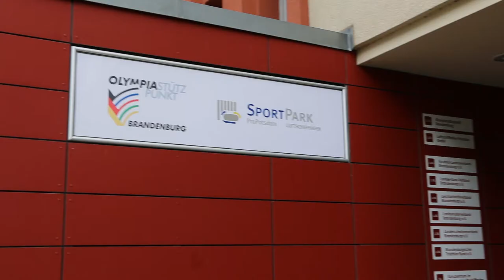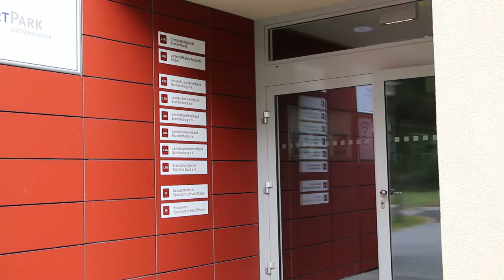Diamonds are made under Pressure❗️